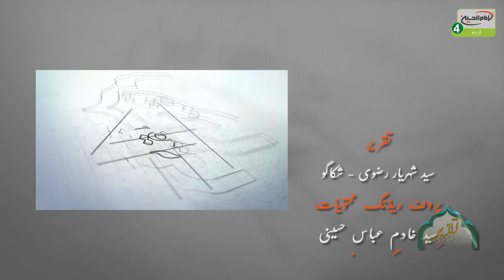Taqreer |Episode: 40 | Topic : Qaboor Aaimah Atha'ar A.S Ki Raza | Muqarrir : Syed Shaharyar Rizvi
پروگرام کا نام: تقریر
موضوع قسط :قبور ائمہ اطہار علیہم السلام کی دفاع

 مقرر: سید شہریار رضوی

علی الطائی
ساؤنڈ: حسین هادی
گرافکس: سيد حميد يزدانخواه

ایڈیٹنگ: امير حسين
ریکارڈسٹ: حسین مخزومى
محمود رياض
تکنیکی جائزہ: اميــر غفورى
پروف ریڈنگ: توصيف رضا
پروڈکشن منیجر: محسن منصوری
خصوصی تعاون: پروڈکشن ڈیپارٹمنٹ امام حسین علیہ السلام میڈیا گروپ

عراق

کربلاء

کربلاء مقدسہ

زیارت

زیارت گاہ

آفیشل ویبسائٹ

ایمیل

ایڈریس